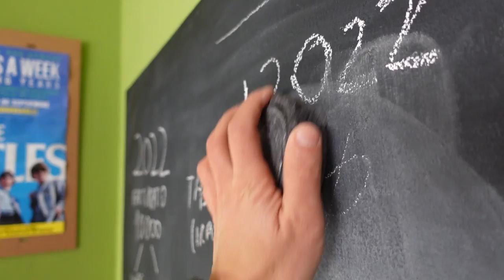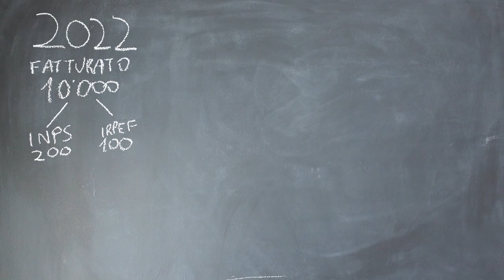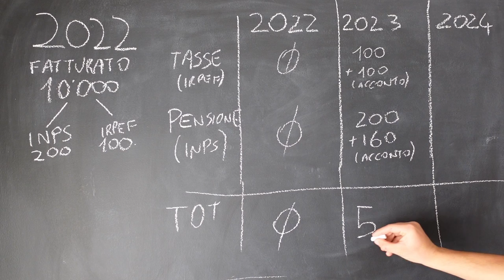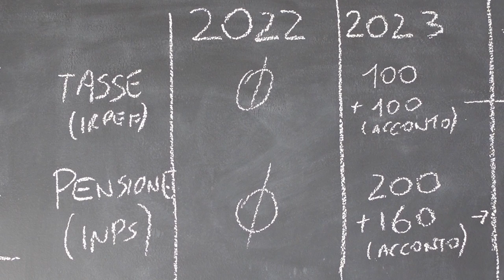Il TERRIBILE primo anno di partita IVA: quanto si paga?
Quanto si paga di tasse il primo anno di partita IVA?
È vero che si paga il doppio degli altri anni?
Per quale diavolo di motivo??

Queste sono alcune delle domande classiche che mi sono fatto quando ho aperto partita IVA.

In questo video, semplificando molto, cerco di spiegare perché il primo anno è così oneroso e cosa cambia rispetto agli anni successivi.

Ovviamente fatemi sapere se ho commesso errori o se qualcosa non è molto chiaro, spero che comunque possa servire a qualcuno per chiarirsi le idee.

Come vivo da NOMADE:
📌 Borsa portatile
📌 Borsa tastiera e mouse